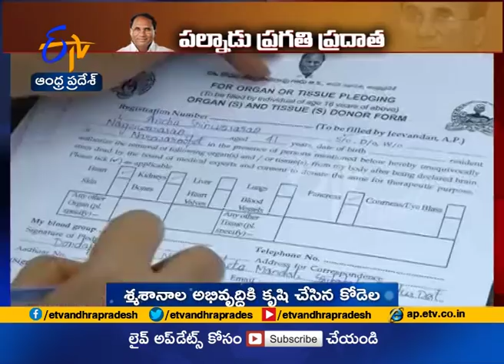Kodela Siva Prasad Rao Developed Basic Amenities Palnadu